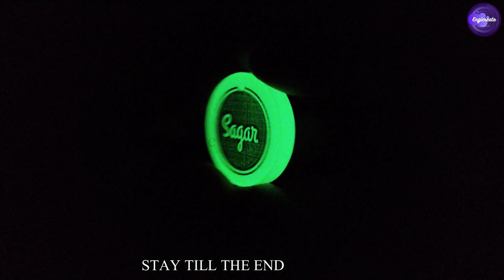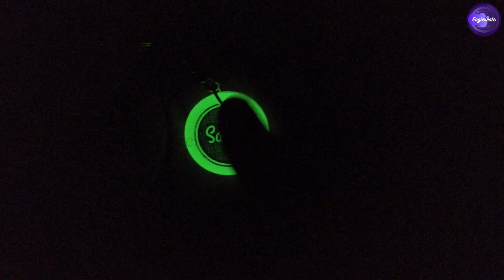DIY Resin Keychain That glows in Dark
Amazing Glow In Dark Keychain | Now I Can Find My Keys In Dark Also
Looking for a unique and eye-catching accessory to add to your keyring Check out our video showcasing our glow in the dark keychain made from high-quality epoxy resin. Not only is this keychain durable and long-lasting but its vibrant glow in the dark feature is sure to make it stand out in a crowd. Whether you're looking for a fun way to keep track of your keys or want to add some personality to your everyday carry this glow in the dark epoxy resin keychain is the perfect choice. Watch our video now to see it in action and learn more !
Query's solved in this video
glow in the dark
glow in the dark resin
glow in the dark keychain
glow in the dark resin keychain
glow in the dark uv resin keychain
resin keychains
glow in the dark epoxy
resin alphabet keychain
glow in dark resin
glow in the dark powder
uv resin keychain
keychain
glow in the dark resin art
resin glow in the dark
resin keychain ideas